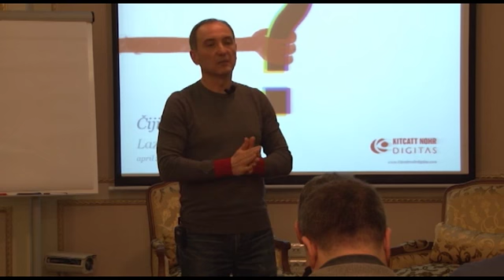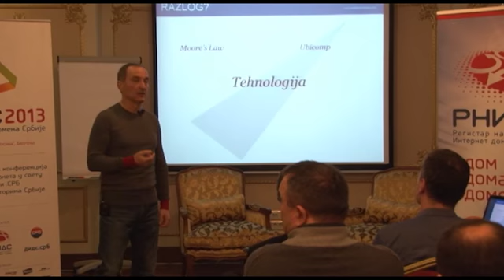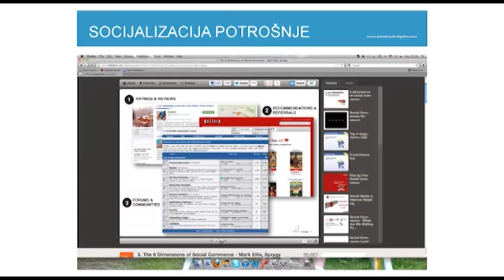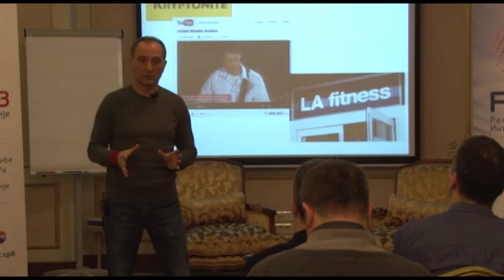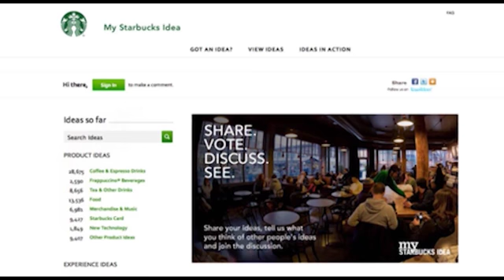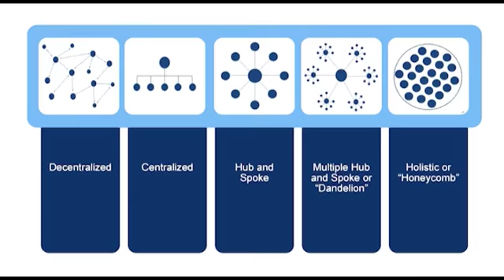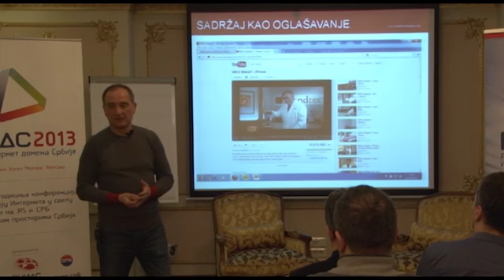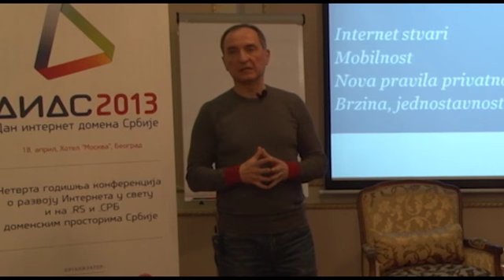„Čiji je ovo brend?" - predavanje Lazara Džamića za konferenciju DIDS 2013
Lazar Džamić u svom predavanju govori da je pojavom novih digitalnih medija, marketing kakav znamo iz Kotlerovih knjiga, definitivno otišao u "večna lovišta". Zamenjen je novim kompleksnijim, razbijenijim, orkestriranijim i, u velikoj meri, digitalnim marketingom. On se u razvijenijim zemljama sve češće i ne zove marketing. Lazarevo predavanje vodi kroz 10 velikih trendova koji pokazuju kako se i zašto to desilo, i kako je to dovelo do promene ponašanja potrošača, brendova koji sa njima komuniciraju i agencija koje im u tome pomažu.